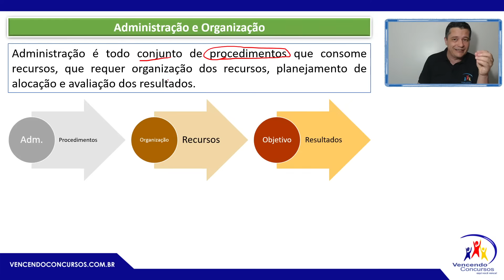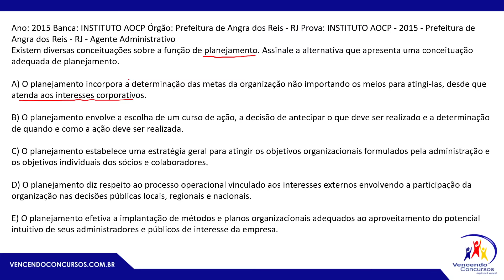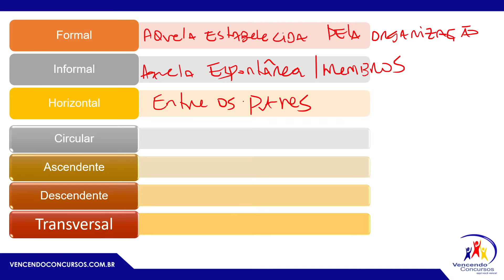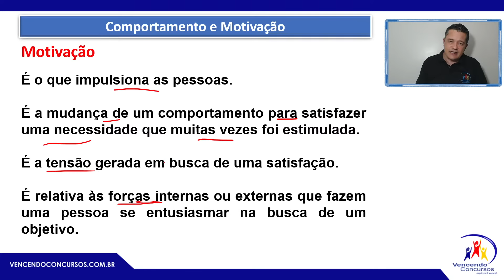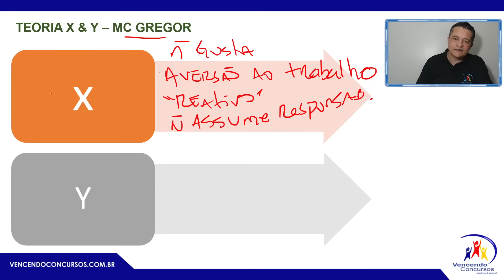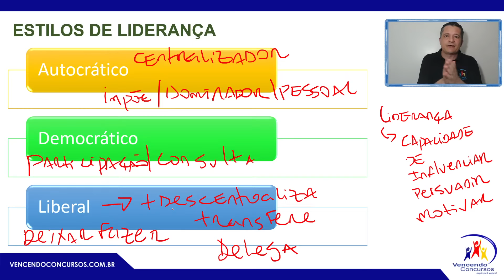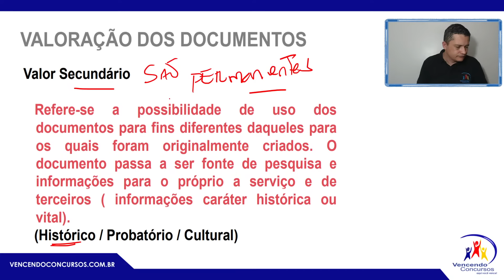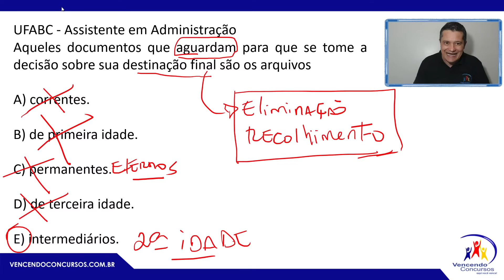Aulão - Concurso João Pessoa - Assistente Administrativo - Conhecimentos Específicos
Aulão - Concurso João Pessoa - Assistente Administrativo - Conhecimentos Específicos | Em breve teremos uma excelente oportunidade na área administrativa em João Pessoa - Concurso PBSaúde - Asssitente e Auxiliar Administrativo. Entre no grupo exclusivo do whatsapp e fique por dentro

concursojoaopessoa,concursojoaopessoaassistenteadministrativo,concursoassistenteadministrativo

vencendoconcursos,concursopublico,cursosonline,rumoaaprovacao,queropassaremconcurso,assinantevencendoconcursos